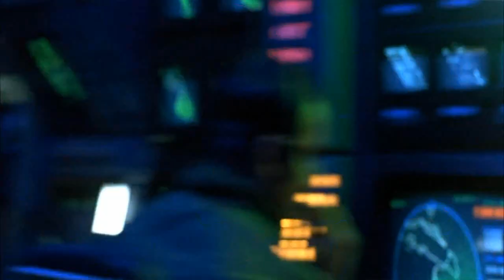N.Y.P.D.-The Police Stories of Dave & Frank Simpson-Episode 4-Frank Completes The Mission- A.S.-2020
Hello everybody,
I hope you enjoy:
"N.Y.P.D. - The Police Stories of Dave & Frank Simpson - Episode 4 - Frank Completes The Mission - Alternative Scene - 2020"
This is my new Youtube series,
with my own created character´s Dave & Frank Simpson,
which stand for truth and justice.
It might be a little bit crazy, but it´s funny and I hope it will put a smile in your face.

Greeting´s Markus Waldow :-)

P.S.: I´m from Germany and I have record this film in English, because I would like that everybody in the world can understand it.
The most scenes we shoot in just one take.
I made this video with a small tripod, camera, laptop and headphones.

P.P.S.: I looking for sponsors to continue my creative journey in film´s.